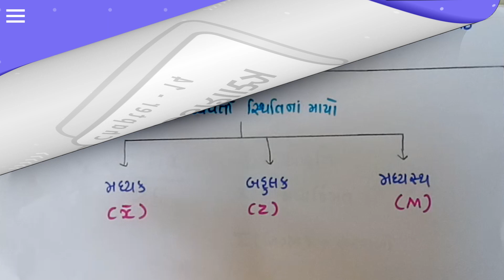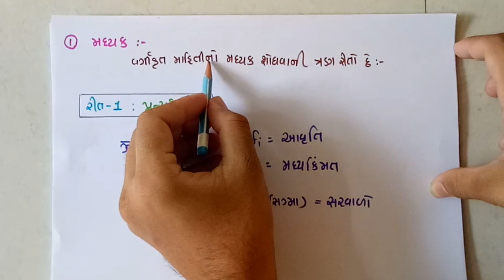Std-10 || પ્રકરણ-14 || આંકડાશાસ્ત્ર || પ્રત્યક્ષ રીતે મધ્યક(Mean By Direct Method)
Welcome Friends